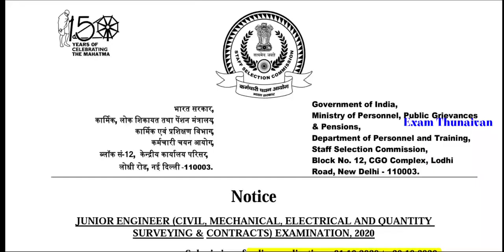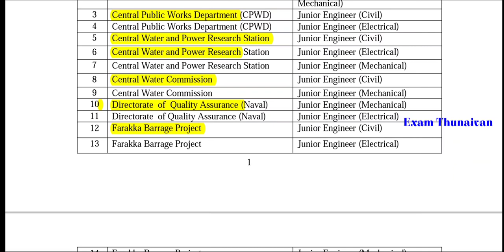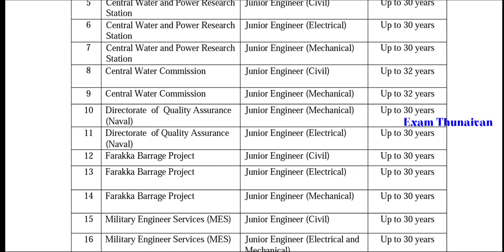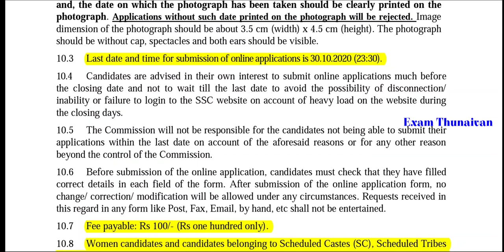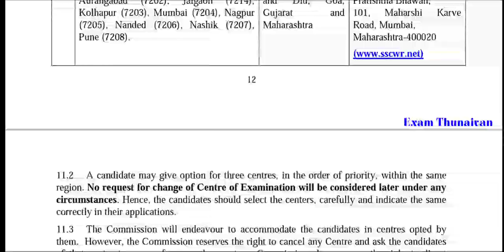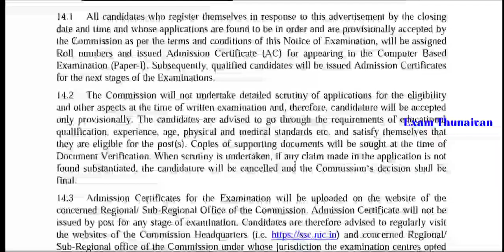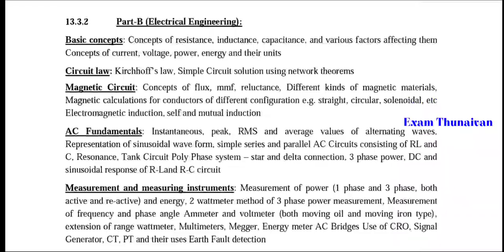SSC-ல் இருந்து JE NOTIFICATION வந்தாச்சு | Diploma And Engineering தகுதி | சம்பளம்:35,400-1,12,400